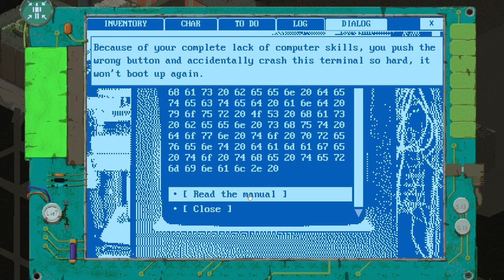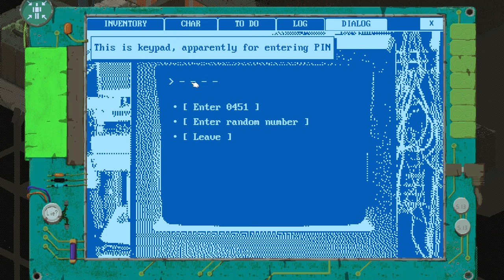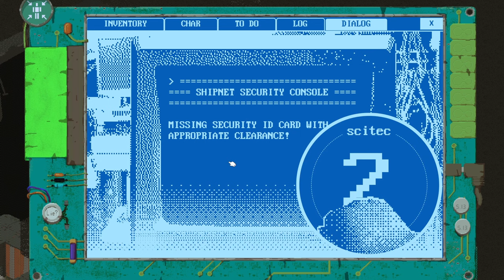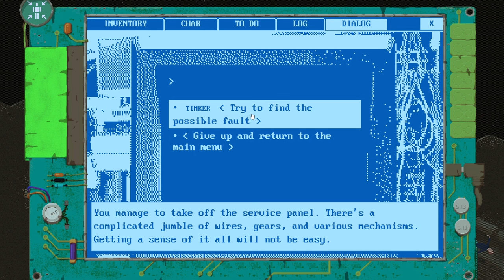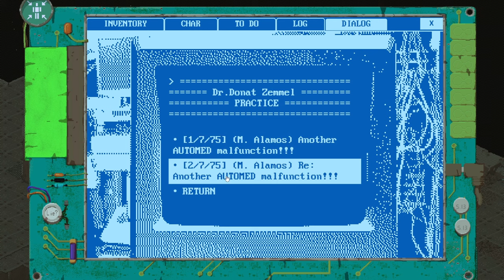How To Make Friends And Endanger People | Space Wreck - Part 2 (Fallout-Style Isometric Space RPG)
Space Wreck continues and Captain Betty Cupboard makes some new friends! She turns on the charm and has some lovely chats with quite a few people, some of whom like Betty so much they decide to tag along!

Of course they're not doing it out of the kindness of their hearts, they obviously want something from Betty but that's fine because Betty could use the help if things get a bit fighty, although this doesn't work out so well for one new friend...

One lady wants us to look in the infirmary for something, another needs us to get her into the security office, someone else wants us to unlock a door.

On our travels we find doors with secret codes, hidden keycards and a jazzy new spacesuit!

Inspired by classic Western isometric RPGs, this is hardcore role-playing game set in space 20 years post-major conflict over asteroid mining.

Built on classic RPG fundaments
Post-apocalyptic space exploration.
Focus on role-playing (...sometimes to the extreme!).
It's ok to fail - because there are many ways to solve every problem.
Completely optional combat.
Role playing
This is the most important part of the game - you can play whatever character you wish, play however you want to. You can be smooth talker, sneaky hacker or brawling bully; or something else - it's your choice: distribute the points in character creation and make decisions when playing.

But once the character has been created, be ready for not only abilities but also limitations.

For example, characters with low CHARM value will find that often NPCs won't even talk to them because of how repulsive they are; or speech - if low, that means you are a shy introvert, unable to initiate the dialogue yourself. Lacking computer skills (scitec)? You accidentally crash terminals when trying to use them. Low tinker? Tools might break in your inept hands. Sometimes even too much is not good - too strong (PHYSICAL) and you cannot squeeze into vents thus unable to make use of some shortcuts. And so on - your character stats will significantly affect your gameplay style.

Multiple solutions
There are always multiple ways to solve problems (quests), usually tied to your character's skills and abilities - play to your character's strengths, and work around its weaknesses. For example, if you cannot convince someone to help you, hack his computer and blackmail him. Or just straight-up pickpocket the guy - all items are always realistically placed in NPC inventories.

Note: there are usually 3-8 ways to complete a quest in the game. They can trigger related events in the near future or lead to a different ending in the end slides.

Choice & Consequence
Your actions, and your decisions matter to the game world. Make an enemy, you may need him/her later on. Opt for an easier solution to the current problem and you might have to deal with a bigger problem later. In the end, you will get a unique game ending showing you the future fate of your character and those who he/she impacted through gameplay.

Non-linear world
You have an objective but how you approach it - it's up to you; the game map is as open to you as reasonably possible (it's a stranded spaceship after all) and there is no single true path to the end. If you know where to go, and what to do - you can try to sequence break the game. Combine that with multiple solutions to every quest and you've got freedom to spare.

Optional but unlimited violence
You can complete the game without killing anyone. In fact, combat is completely optional. But if you want to fight - there are no immortal or "essential" NPCs - everyone everywhere has a finite amount of HP and is fair game.

Turn-based combat
The game features old-school tactical turn-based combat with grid-based movement, action points and dice rolls.